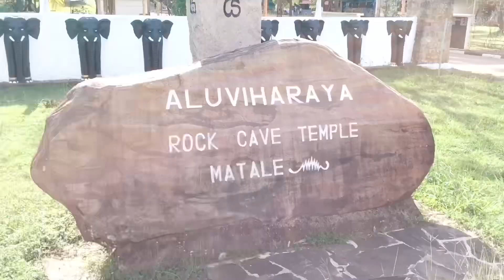MATALE Aluviharaya Rock Cave Temple